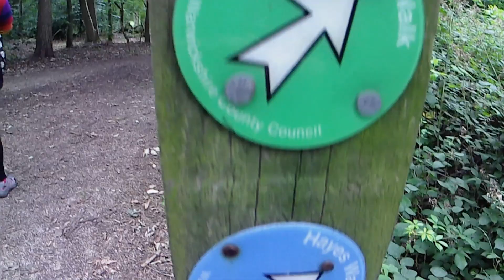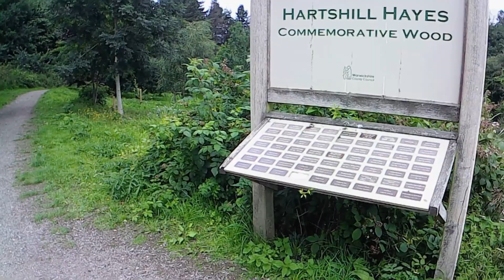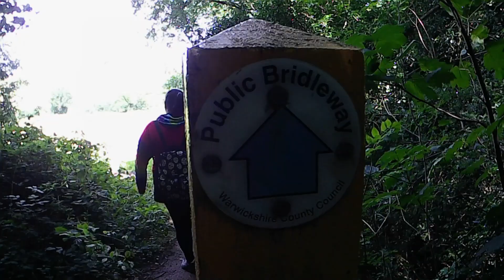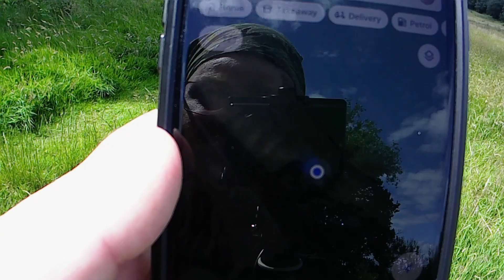EPISODE 3.1: Hartshill Hayes Country Park [1080p FHD]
Afternoon out to Hartshill Hayes Country Park in North Warwickshire. This is the first part of our trip, roaming and rambling around, partially guided by George who has been here before with college.

Seeing what is on offer and a partial UrbEx experience to boot in the second part, the link to which is

There is a photo album of 51 pictures on our Facebook page.